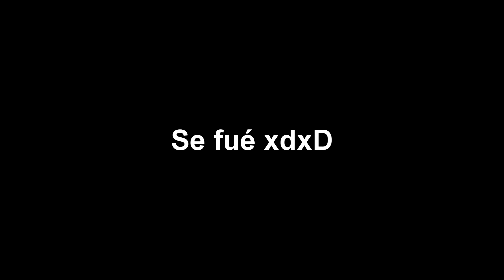VERTE IR (PARODIA VENEZOLANA) - HeyAlfredoJ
HeyAlfredoJ presenta:

Verte Ir - Dj Luian x Mambo Kingz x Anuel Aa x Darell x Nicky Jam x Brytiago (Parodia Venezolana)

Cantante: HeyAlfredoJ
Género: Urbano Latino
Álbum: Parodias Venezolanas
Letra: HeyAlfredoJ

Si el vídeo te ha gustado, házmelo saber dándole manito arriba y dejando tu comentario.
Sería fantástico si lo compartes con tus amigos.

verte ir anuel,
anuel verte ir,
anuel,
verte ir letra,
verte ir remix,
anuel aa,
anuel aa 2024,
anuel canciones

Baby tu sabes que pronto la luz se va
lucesita odio cuando tú te vas

Alfredo José - HeyAlfredoJ